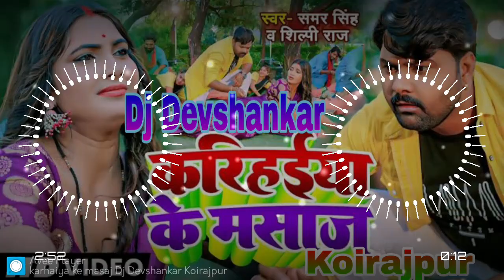Karhaiya Ke Masaj /*/Dj Devshankar Koirajpur /*/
saiya dawai
samar singh enter ment
samar singh holi song
samar singh ka song
samar singh ka new song
samar singh holi 2022
pawan singh holi song
pawan singh
pawan singh ke film
pawan singh holi song 2022
khesarilalyadavka film
khesari lalyadavdjsonggana
shilpirajdjsong 2021
shilpirajdj remix song
shilpirajdj song 2022
shilpirajdjsongnew
djrajkamalbastibhojpurisong 2022
dj rajkamal basti bhojpuri song 2022
dj rajkamal basti bhakti song
dj rajkamal basti bhojpuri gana
dj rajkamal basti new song
dj rajkamal basti competition song
dj shashi
dj shashi remix
dj shashi jharkhand no 1
malai music
dj suraj hitech kushinagar
hi tech dj song
dj malai music bhojpuri song
suraj babu hi tech
malai music new song
dj deepu raj gorakhpur
dj sajan
 malai music hindi song
malai music dj hindi song
rajkamal basti dj
dj rajkamal basti
dj mix
dj avinash hajipur
dj song
dj remix
dj golu babu
Jhan Jhan Bass Hard Bass Toing Mix​
RakeshBabuHiTeckBasti​no Voice Tag
no voice tag song
no voice video
no voice no face youtube channel
no voice song
no voice tag dj song bhojpuri
no voice tag new nagpuri dj remix song 2022

इस सॉन्ग का डाउनलोड लिंक 👇👇👇👇👇👇🎶🎶🎵🎵

इस सॉन्ग को सुनने के लिए यहा जाए 👇👇👇👇👇👇👇

                         -–––- Note---–––

कृपया ध्यान दे यह चैनल किसी गलत उपयोग के लिया नहीं बनाया गया है अगर मैंने आपका कोई गाना अपलोड किया है और यदि आप इसे हटाना चाहते हैं तो यहाँ कुछ करने से पहले हमसे सीधे संपर्क करें -

                          ❌🚫 WARNING 🚫❌

Please do not give a fake copyright Strike otherwise you will be legal prosecuted cyber police Delhi, IP expert Mumbai copyright case file - 420* in Indian copyright rules 1957 Copyright Disclaimer Under Section 107 of the Copyright Act 1976, allowance is made for x"fair usex" for purposes such as criticism, comment, news reporting, teaching, scholarship, and research.